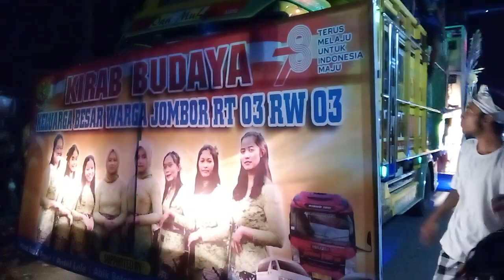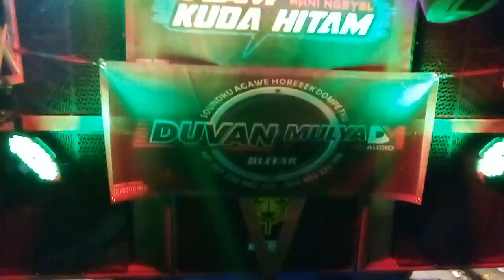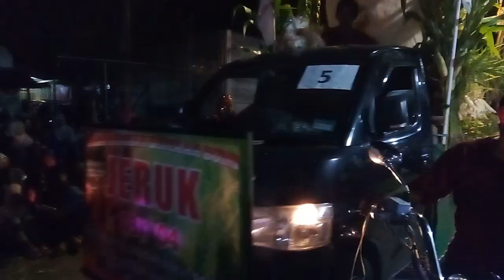PAWAI KIRAB BUDAYA